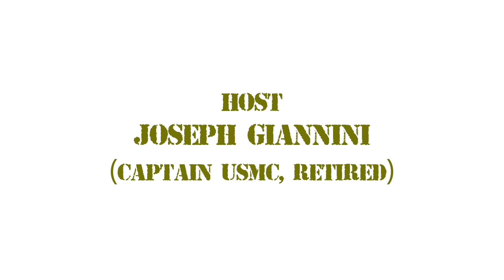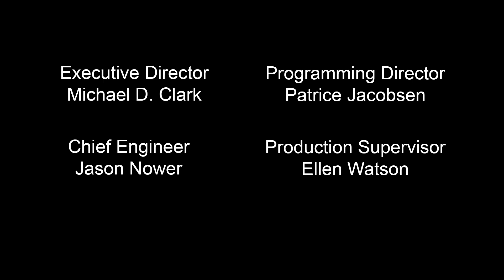Gung Ho - Noel Rivera, Part 1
Produced and Hosted by Joseph Giannini

Guest: Noel Rivera

GUNG HO began airing in 2004 as VETERANS FOR KERRY.
It was produced by Michael O'Neil. After the election, the show continued as EAST END VETS. It was against, to date, our "FOREVER WARS," and systemic corruption and misconduct in our revered institutions. It is now produced by Joseph Giannini, Capt. USMC, Retired, a Vietnam Combat Vet. And co-produced by, yellow lab, Eden Spenser.

Filmed at LTV on December 2, 2021